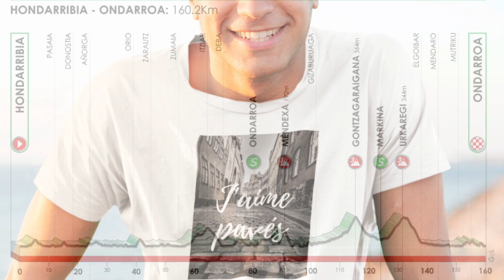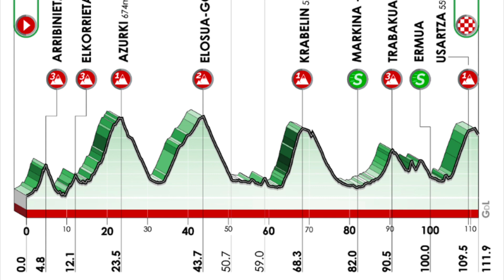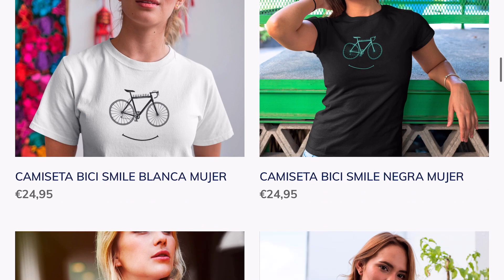RESUMEN ETAPA 5 ➤ ITZULIA 2021 🇪🇸 La Manada de Lobos da una Lección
Se ha celebrado la etapa 5 de la Itzulia 2021, Itzulia Basque Country 2021 o la Vuelta a lo País Vasco 2021. La victoria ha sido para Mikkel Honoré, que entraba en meta junto a su compañero Josef Cerny después e llevar todo el día en fuga y culminar la etapa con una estrategia perfecta. La clasificación general sin cambios a falta de la última etapa de montaña en la etapa 6. Todo en los highlight del resumen de Dany Pro Cycling de esta competición de ciclismo internacional.